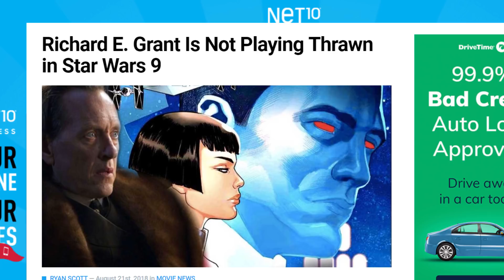Episode 9 News: Thrawn in Star Wars Episode 9? Richard E Grant Comments Explained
Episode 9 news about Grand Admiral Thrawn being in Star Wars Episode 9. Does Richard E Grants comments mean there will be NO Thrawn in Episode 9? We discuss here!

Grand Admiral Thrawn is a fan favorite character that was brought from the EU to the main Star Wars Canon. He is a Chiss Imperial officer. The character's creator, Timothy Zahn, made some interesting comments about Thrawn, his next book with the character, and Star Wars Episode 9.

On top of that, Richard E Grant, who was recently cast for Star Wars Episode 9, did some things on social media that made fans think he'd be playing Thrawn in Star Wars Episode 9.

Now, Grant is denying that he is playing Thrawn, but I wanted to go over the evidence and talk about if I belive Grant or not.

1)This video has no negative impact on the original works. It is not a replacement for the original work, in fact, it serves to make multiple viewings of the work more enticing. It’s good for the original work!

3)It is not transformative in nature. I am aggregating footage to have a visual representation of the points I’m trying to make.